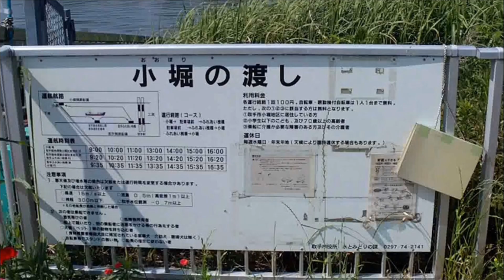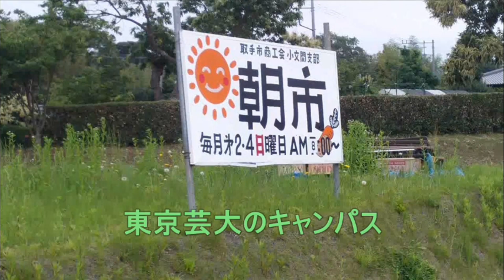あじさい－おもんま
小文間（おもんま）を　あるきました。小文間のあじさいは　きれいです。